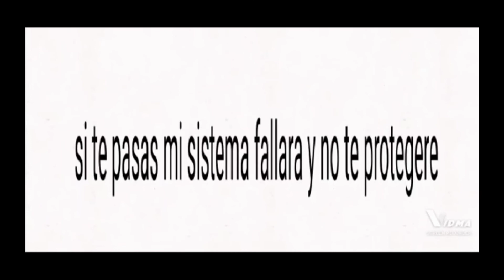1 parte de los vídeos que habéis hecho para el concurso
los demás saldréis en la 2 parte